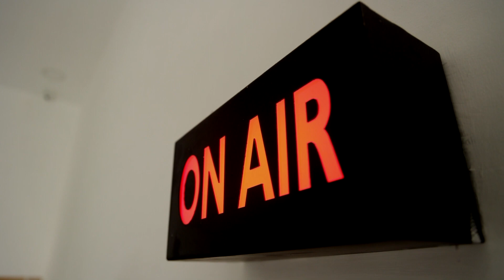காவலரையே ரிவென்ஞ் எடுத்த சம்பவம் ....வாகனத்தை தீயிட்டுக் கொளுத்திய நபர்... காரணம் என்ன..? | TIRUPUR